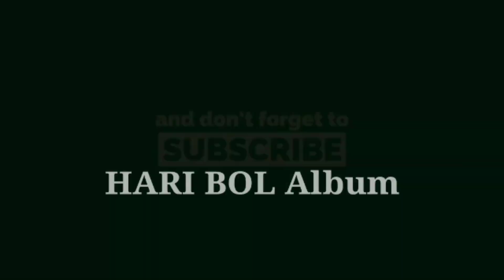एक तू जो मिला सारी दुनिया मिली || Ringtones || Whatsapp Status Video || Youtube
Keywords -
एक तू जो मिला सारी दुनिया मिली,
Ek Tu Jo Mila Sari Duniya Mili,
कृष्ण भजन,
Krishna Bhajan,
Religious Ringtones,
Ringtone,
Whatsapp Status Video,
Whatsapp Ringtone,